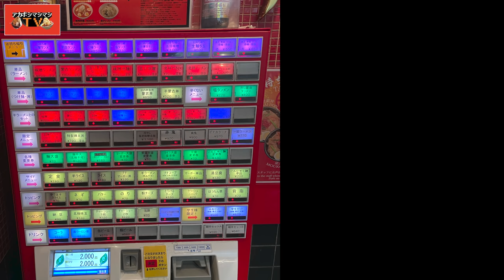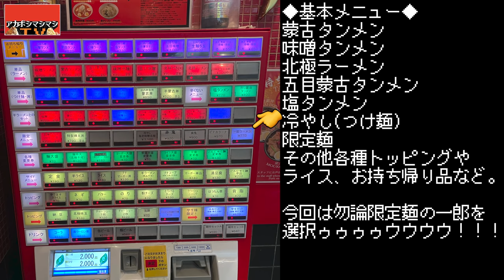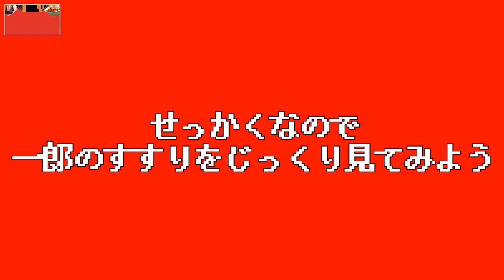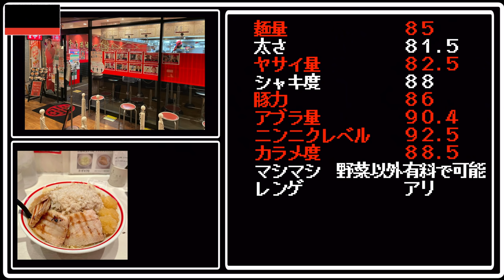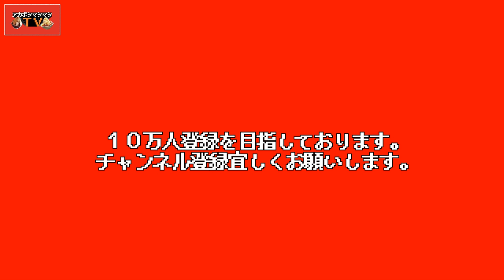蒙古タンメン中本が出す二郎系を徹底解説。【蒙古タンメン中本高田馬場店】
今回は初の蒙古タンメン中本さん！！！！！！！
かつて大宮で大人気だった中本の二郎系「一郎」が、
高田馬場店で復活！！！
この伝説的メニューは４月２６日〜４月３０日という超限定企画。
レジェンドを目の当たりにせよ。

〜BGMの出典〜
オープニング
『8-bit Title』